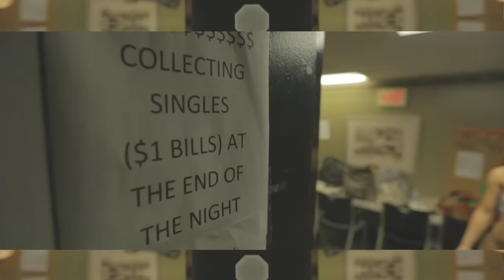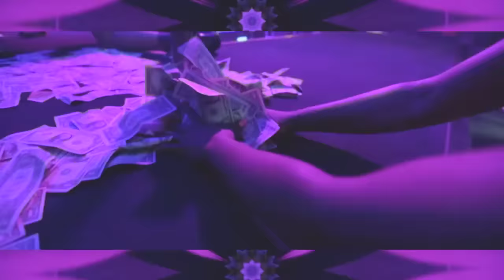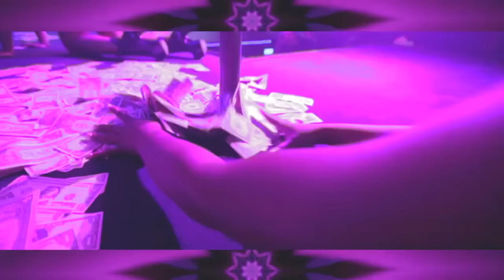Migos - Freak No More (Music Video)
C U L T U R E - AVAILABLE NOW